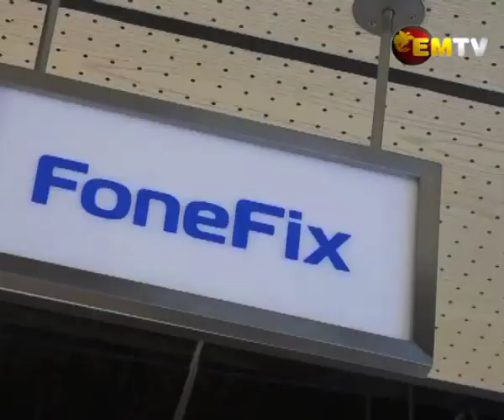Fonehaus Flagship Opens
Fone Haus Operations Manager Amy Tomlinson says PNG is riding a digital wave with the use of the Internet, and their company aims to cater for these changes by providing the latest smart phones, gadgets, and accessories.

Tomlinson made these comments today, at the opening of the Fone Haus Flagship at the Gobe Haus in Lae which she said is a big investment.

With 18 shops around the country, there are plans to open more, following the Gobe Haus Fone shop opening.